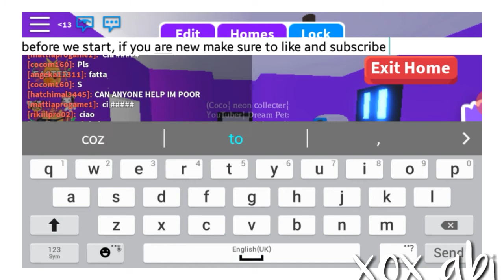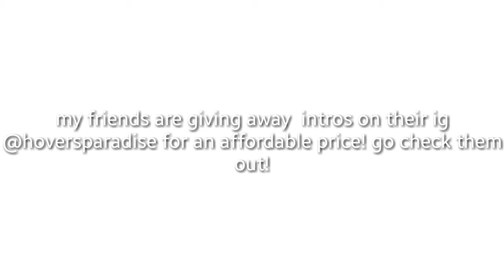Making A NEON Bandicoot! | xox abi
{open me}

hey lovelies, in todays video i made a neon bandicoot. hopefully i can make a mega neon bandicoot! 🦋

see u guys soon x